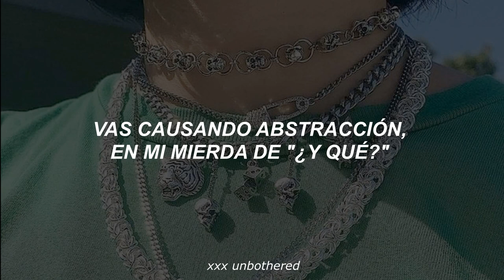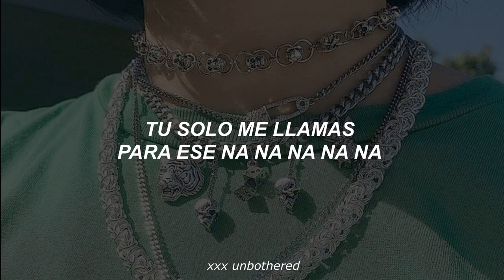Lauren Sanderson - The Only One // Traducida al español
Lyrics

You ain’t the only one, yeah

Chorus:
You hit my phone
It go like la, la, la, la, la
Said something, something
Bout that blah, blah, blah, blah, blah
You ain’t the only one, no
You ain’t the only one
That’s hittin me up

Verse:
I’m at the function
You always call with assumptions
Always some who, why, or what shit
Causing abstruction
On my “so what?” shit
I’m on my I-I-I don't give a fuck shit

The fuck is that tone?
I was just minding my business
You and your mind and your feelings
And, and press decline

Chorus:
Said something, something
Ain’t the only one
Yeah

Verse:
You ain’t the one
You ain’t the only one askin for trust
You ain’t the only one offering drugs
You ain’t the only one texting me
Talking 'bout liquor and love
You just want my stuff
Do you know that I know you just wanna
(Uh)
All on my
(Uh)
All of you reaching out
Now that the whole world is talkin ‘bout
How I’m about to blow up

And press decline

Mmmmmm (x2)
Mmmmmm
I press decline